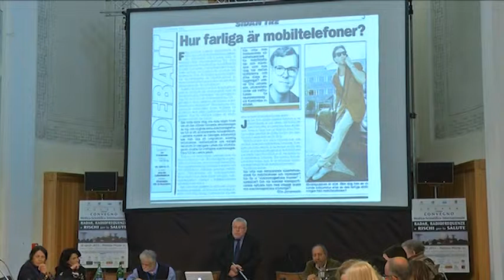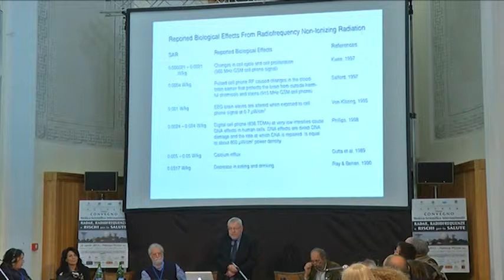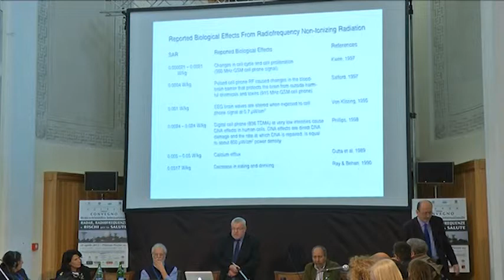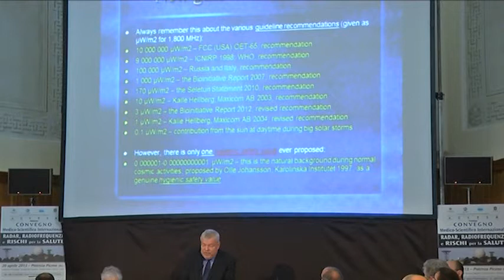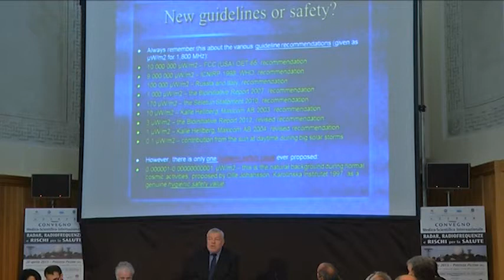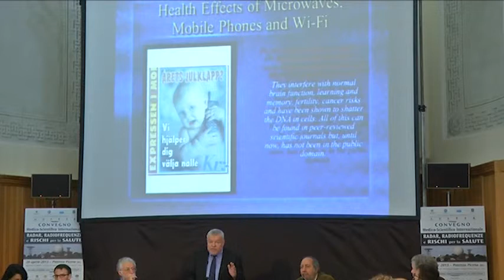Studi in vivo - Olle Johansson - Karolinska Institute - Stockholm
L'accorato appello del Prof. Johansson per un coscienza comune che porti ad una azione a tutela della salute pubblica.